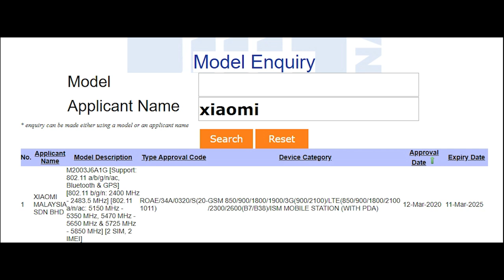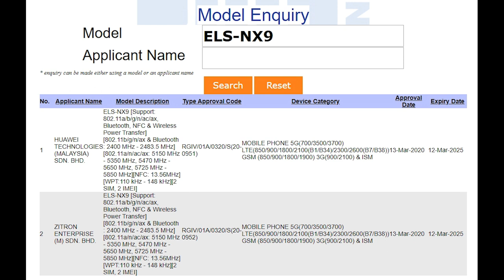The Huawei P40 series is coming! | ICYMI #292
The Redmi Note 9 series is coming to Malaysia soon but apparently this device might be a different device from what we’ve expected. And Huawei’s latest flagship, the P40 series will be arriving in Malaysia shortly after its global launch.

TNG RFID also accepted on East Coast Expressway (LPT1) from 1 April

Boost eWallet on Samsung Pay appears to work differently from PayWave